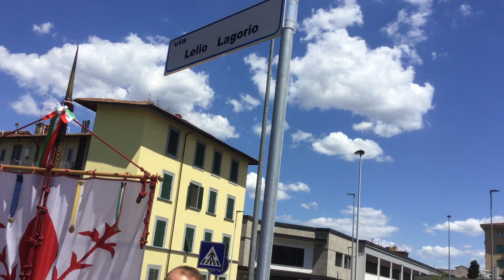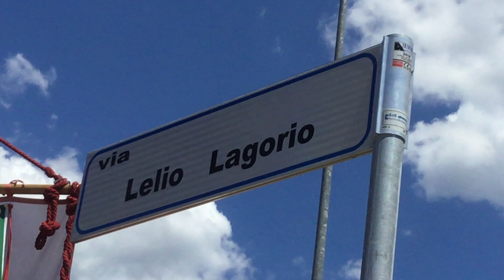Via Lelio Lagorio la nuova strada del Comune di Firenze dedicata al Sindaco e Ministro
Il Comune di Firenze ha dedicato una strada a Lelio Lagorio (Sindaco, Presidente Regione, Parlamentare, Ministro, Eurodeputato) nella zona della stazione Leopolda di Firenze, che accoglie già numerosi toponimi in omaggio ai Sindaci della città.

La cerimonia di intitolazione si è tenuta giovedì 27 giugno 2018 per mano dell’assessore alla Toponomastica Andrea Vannucci e del Gonfalone della città, alla presenza della moglie, della figlia Silvia, del nipote Tommaso, del Senatore Riccardo Nencini, del Prefetto Vicario, e di alcuni amici di Lagorio che ancora oggi lo ricordano come grande statista.

A Lagorio è stata intitolata l’area che va da piazza Giancarlo Zoli a via Giovanni Paisiello.

Lelio Lagorio, allievo e assistente di Piero Calamandrei, fu avvocato, giornalista, autore di numerose pubblicazioni, Sindaco di Firenze, primo Presidente della Regione Toscana, Ministro prima alla Difesa e poi alla Cultura-Sport- Spettacolo, Senatore, e Parlamentare Europeo, Dirigente nazionale del Partito Socialista italiano.

Succeduto a Giorgio La Pira, ricoprì la carica di sindaco di Firenze dal 15 febbraio 1965 al 19 novembre 1965 a capo di una giunta di centro-sinistra.

Durante l'Alluvione di Firenze, nella Giunta Bargellini, fu Vice Sindaco impegnato per primo nella ricostruzione materiale della città e responsabile della prima assistenza ai fiorentini.